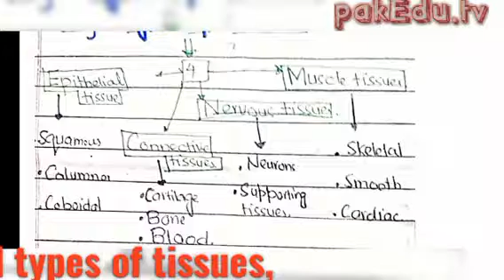What is tissue? Structure, Functions and types of tissues.